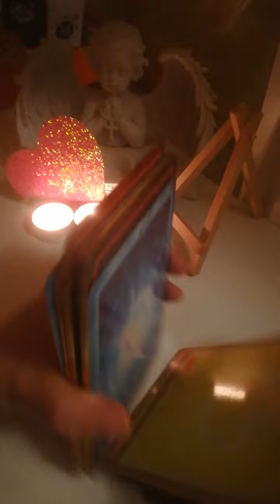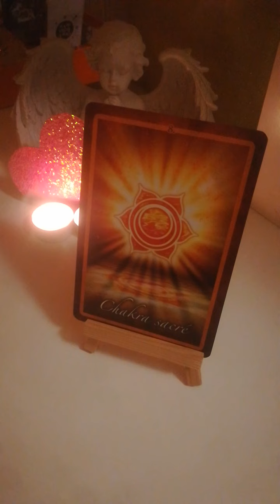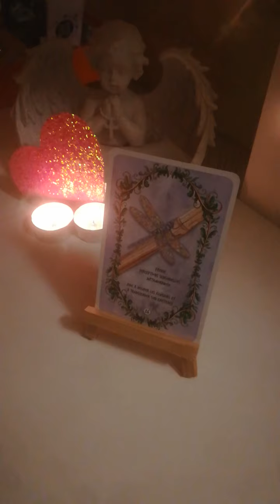jeudi 10/02/2022 2 cartes 2 messages ❤️